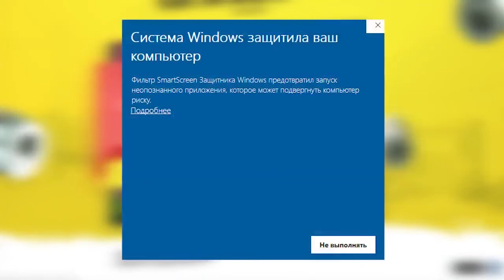Сходка на свадьбе Бурундука в GTA (GRAND RP #3)